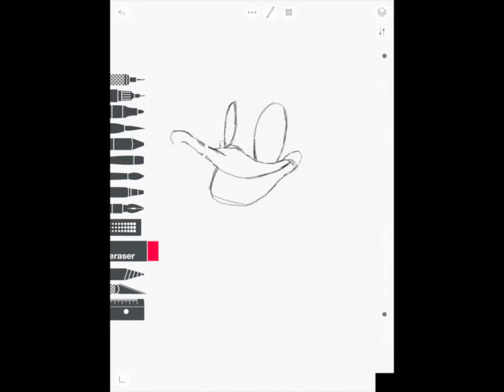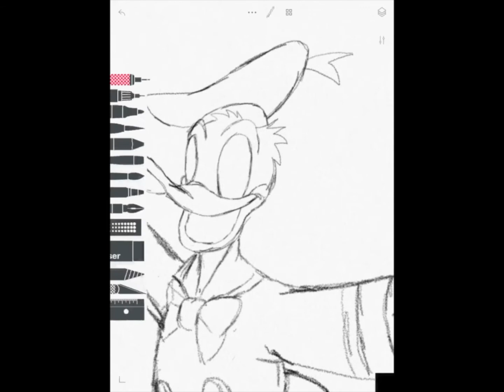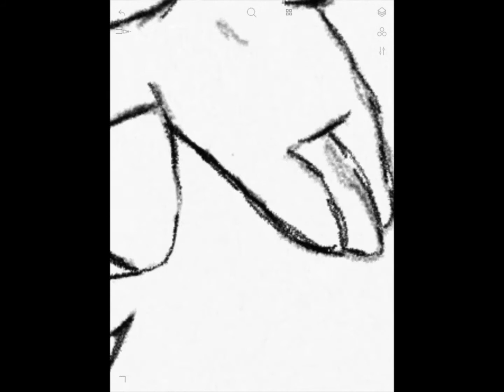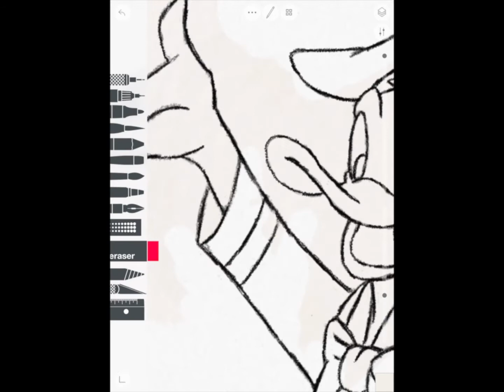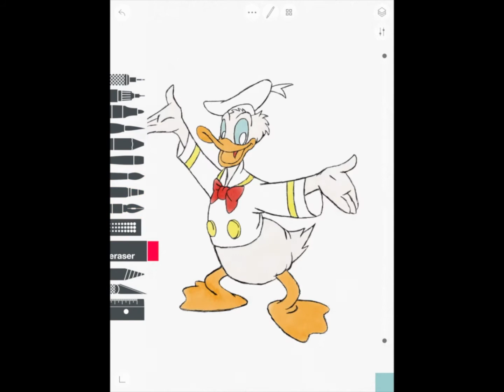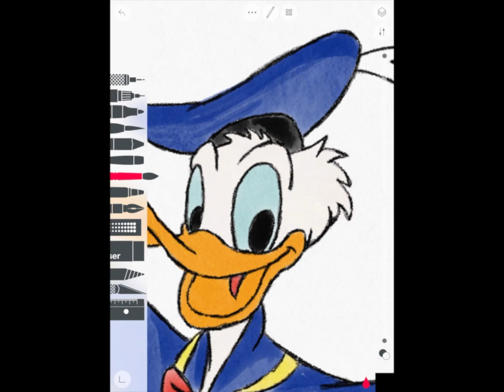Donald Duck Sketch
My 16th video on drawing by using the Sketch App on my iPad with the Apple Pencil.